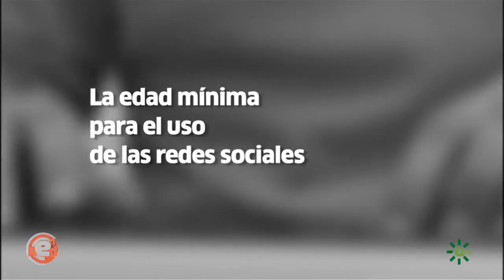Hablamos con ... Edad mínima para uso de las redes sociales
Hablamos Con: Vicente Jiménez, experto en derecho jurídico.